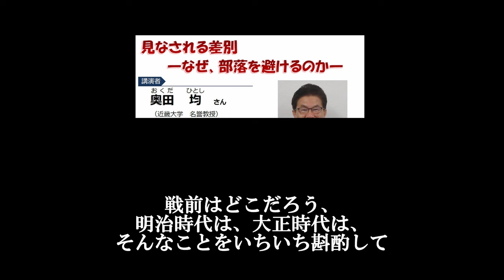講演でわざわざ「差別の方法」を広める、奥田均近畿大学教授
このような人物をいつまで重用するつもりなのか？